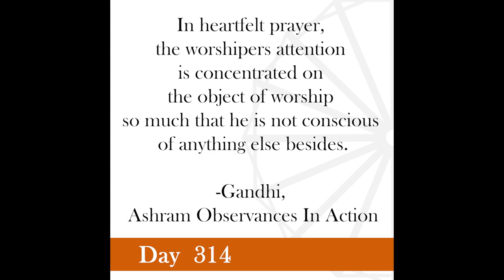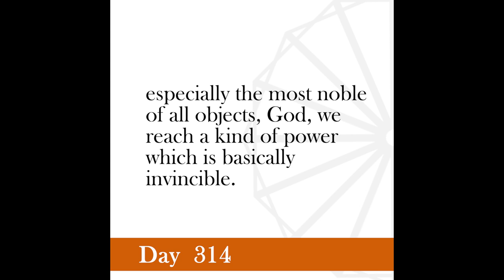Nonviolence Daily | Day 314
In heartfelt prayer, the worshipers attention is concentrated on the object of worship so much that he is not conscious of anything else besides.